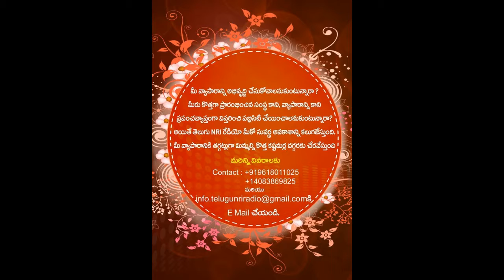COVID19 Vaccination RTPCR Free Drive in SaidattaPeetam with Woodlane Pharmacy ఉచిత కోవిడ్ వ్యాక్సిన్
సాయి దత్త పీఠం, వుడ్ లేన్ ఫార్మసీ సంయుక్తంగానిర్వహించిన ఉచిత కోవిడ్ వ్యాక్సిన్ డ్రైవ్

ఎడిసన్, న్యూ జెర్సీ 21డిసెంబర్ 2021:
న్యూజెర్సీలో సాయి దత్త పీఠం వుడ్ లేన్ ఫార్మసీ తో కలిసి ఉచిత కోవిడ్ వ్యాక్సిన్ డ్రైవ్నిర్వహించింది. న్యూజెర్సీలోని వుడ్ లేన్ ఫార్మసీ (ఓల్డ్ బ్రిడ్జి) ,గత నెలలో కూడా ఈ వ్యాక్సిన్ డ్రైవ్ కార్యక్రమానికి తమవంతు మద్దతు, సహకారం అందించాయి. ఈ వ్యాక్సిన్ డ్రైవ్ లో పిల్లలకు, పెద్దలకు కోవిడ్ వ్యాక్సిన్ ఇవ్వడం జరిగింది. కోవిడ్ రెండు డోసులు పూర్తయిన వారికి బూస్టర్ డోస్ కూడా ఈ వ్యాక్సిన్ డ్రైవ్‌లో ఇచ్చారు. అమెరికాలో మన వాళ్ళు కోవిడ్ బారిన పడకుండా ఉండేందుకు సాయి దత్త పీఠం ఈ వ్యాక్సిన్ డ్రైవ్ చేపట్టింది. సాయి దత్త పీఠం నిర్వాహకులు రఘు శర్మశంకరమంచి, బోర్డు సభ్యులు వెంకట్ మంత్రిప్రగడ, దాము గేదెల, మురళీ మేడిచెర్ల, సుభద్ర పాటిబండ్ల, వంశీ గరుడ లు, స్టాఫ్ వాలంటీర్ల సహకారంతో శ్రీ శివ, విష్ణు దేవస్థానం కమ్యూనిటీ హాల్ లో ఈ వ్యాక్సిన్ డ్రైవ్ చేపట్టారు. న్యూజెర్సీ పబ్లిక్యూటీలిటీ కమిటీ ఉపేంద్ర చివుకుల ఇందుకు తన పూర్తి సహకారాన్ని అందించారు.
న్యూ జెర్సీ సెనేట్ & అసెంబ్లీ తరఫున స్టెర్లే.ఎస్.స్టాన్లీ మాట్లాడుతూ, ఈ కరోనా మహమ్మారి సమయంలో స్థానిక సాయిదత్త పీఠం లో వాక్సిన్ సరఫరా చేసిన వుడ్ లేన్ ఫార్మసీ, ఓల్డ్ బ్రిడ్జి న్యూ జెర్సీ వారి ఆదర్శప్రాయమైన కమ్యూనిటీ సేవాదృక్పధాన్ని కొనియాడుతూ ప్రశంసా పత్రాన్ని అందించారు.
దాదాపు 250 మందికి పైగా తెలుగువారు పిల్లలతో సహా ఈ డ్రైవ్‌లో వ్యాక్సిన్లు వేయించుకున్నారు. ఎంతో ఓపికగా వ్యాక్సిన్లువేసిన ఫార్మసిస్ట్ రవి, సహకరించిన ఇషిత్ గాంధీ, కిరణ్ తవ్వా లకు సాయి దత్త పీఠం ప్రత్యేక ధన్యవాదాలు తెలిపింది. స్థానిక వైద్యులు డా. విజయ నిమ్మ, డా. ప్రసాద్ సుధాన్షు లు తమ విలువైన సమయాన్ని ఈ ఉచిత వాక్సిన్ శిబిరం కోసంఅందించారు. నర్సులు శిరు పటేల్, సలోని గజ్జర్, ఎందరో వాలంటీర్లు గీతావాణి గొడవర్తి, మృదుల భల్లా, అంజలిబుటాలా, రావు ఎలమంచిలి, వికాస్, అన్షు, పల్లవి తదితరులు ఈ వ్యాక్సిన్ డ్రైవ్ విజయవంతానికి తమ వంతు కృషిచేశారు. వాక్సిన్ వేయించుకున్న పలువురు ఈ వాక్సిన్ డ్రైవ్ ఏర్పాటు చేయటం పై పలువురు సంతృప్తిని, హర్షాన్ని వ్యక్తంచేశారు.

ఈ ఉచిత వాక్సిన్ శిబిర నిర్వహణకు సాయి దత్త పీఠం శ్రీ శివ విష్ణు ఆలయం న్యూ జెర్సీ నిర్వాహకులు రఘు శర్మశంకరమంచి, సాయిదత్త పీఠం కమ్యూనిటీ హాల్ లో శిబిరం ఏర్పాటుకు సహకరించడంతో పాటు శిబిరానికి కావాల్సినఏర్పాట్లను కూడా సాయి దత్త పీఠం ఏర్పాటు చేసింది.